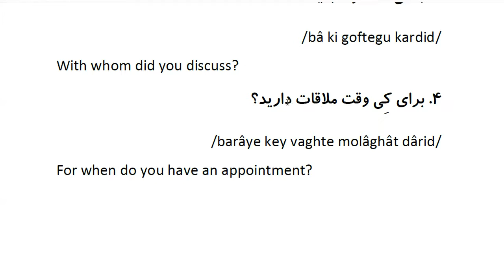Farsi Grammar in Use: For Beginners - Lesson 54 - Prepositions’ Position